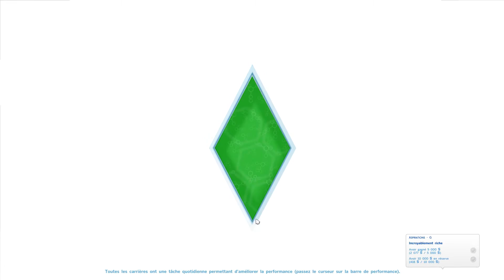Les Sims 4 | Episode 6: Félicitation au jeune marier ! [FR]